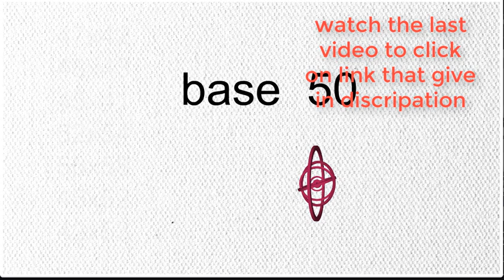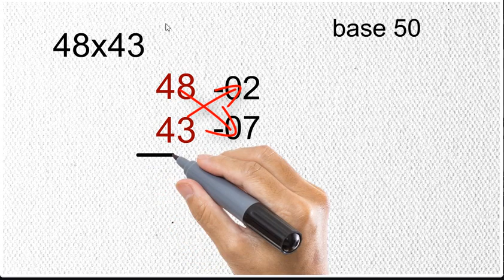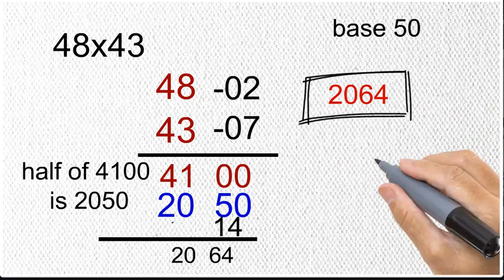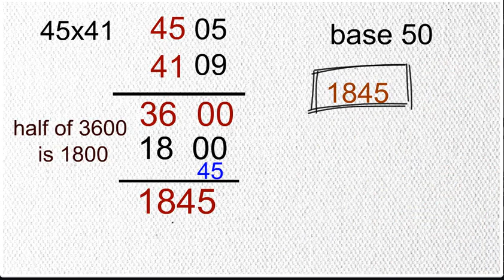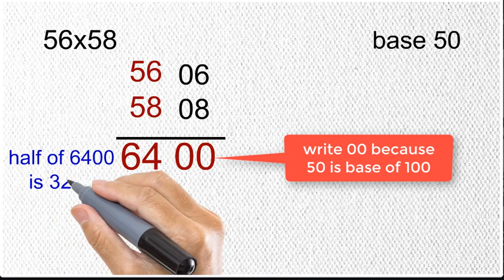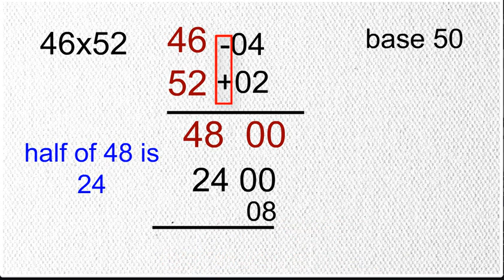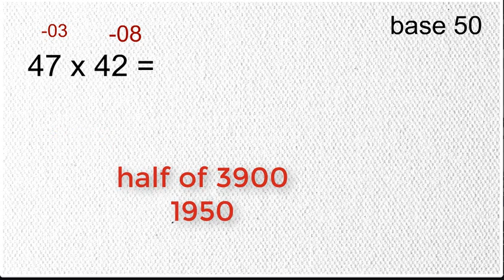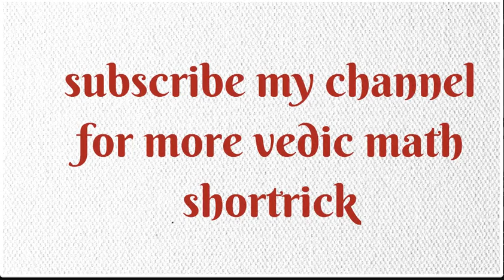short trick for multiplication- Railway, Bank, SSC , Police exam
in this video we learn vedic  math short trick , take 50 as base
you can also watch my last video take base as 100.